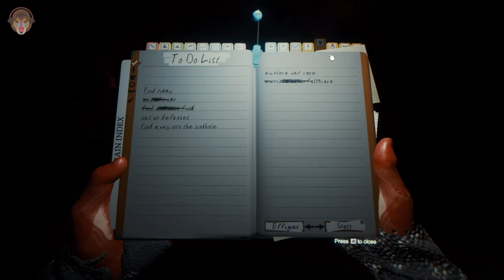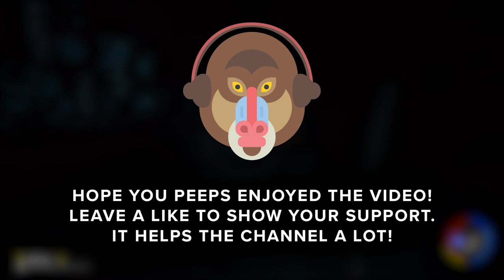The Forest Gameplay E7 - Cowman Mutant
Today on The Forest, we head off to the beach where we found a few shipping containers or storage. As we inspect the shipping containers, we got ambushed by a couple of cannibals.

We then leave the shipping containers to search for a way into the giant sinkhole via a cave entrance. We stumble upon a small cannibal village and found a cave entrance near by.

We descended into the cave via rope. After a very long slide down, we eventually reached the bottom of the cave where we got a big surprise from a very fat mutant. The Cowman Mutant!

- ♪ Outro ♪ -